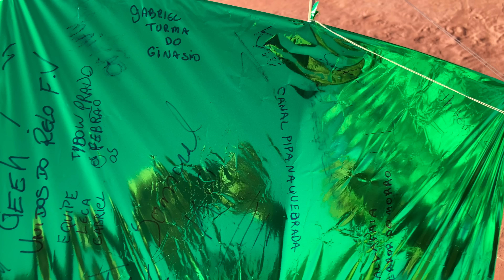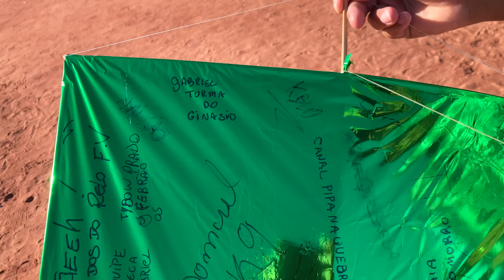COMBATE DE PIPAS LAMINADO NO SANTA ROSA FERRAZ DE VASCONCELOS